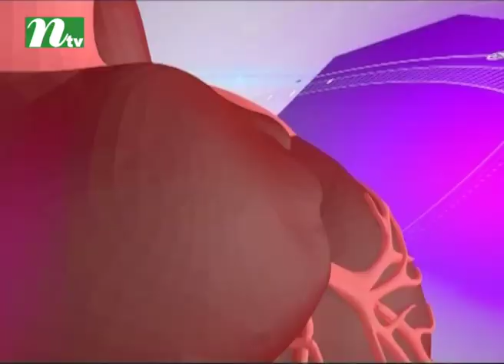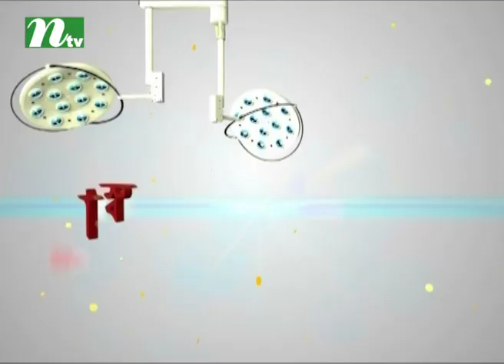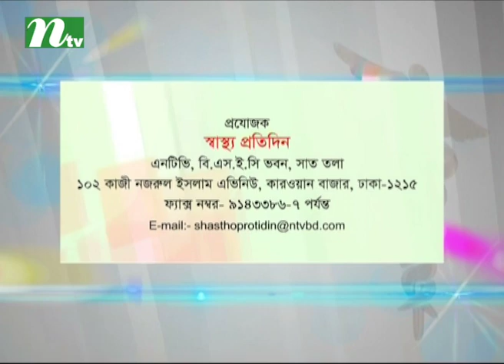Shastho Protidin | EP 2858 | How to reduce blood pressure